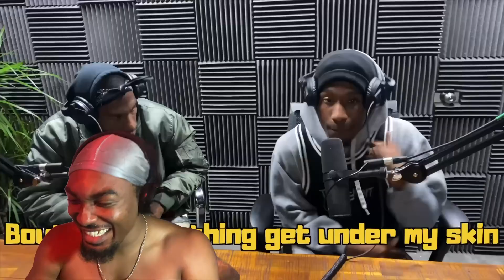COAST CONTRA I’M SORRY I SLEPT ON Y’ALL, JESUS! 💥🔥 | COAST CONTRA - NEVER FREESTYLE REACTION!!